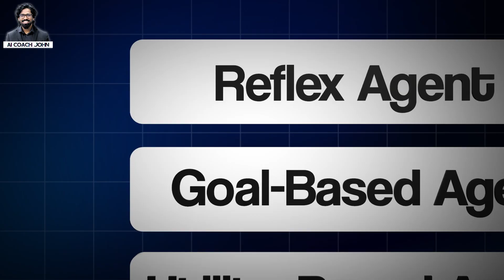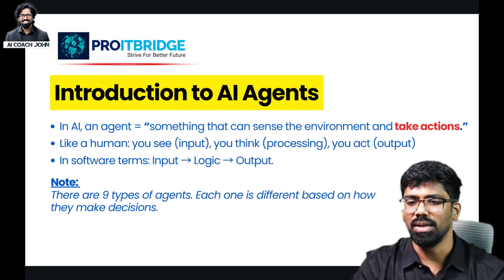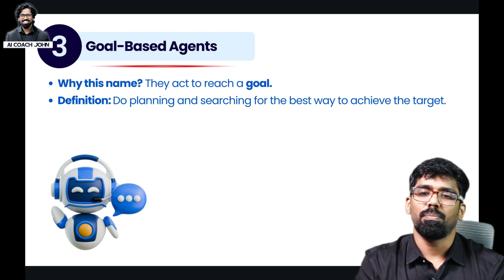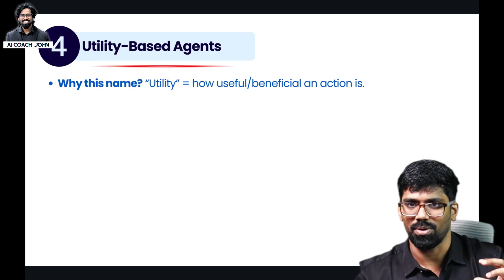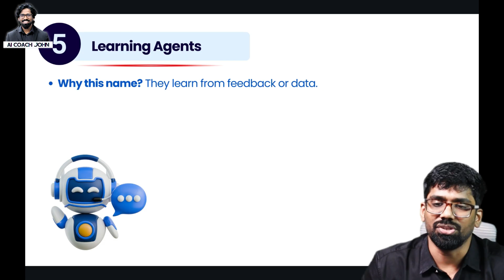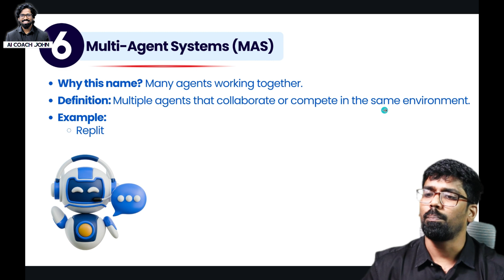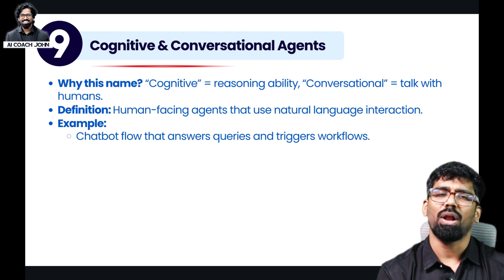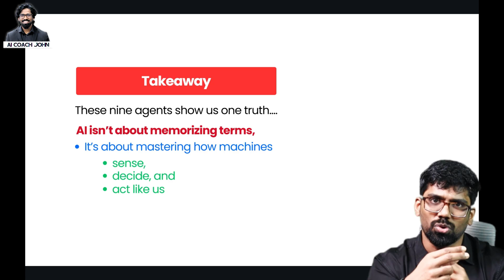(AI AGENTS 🤖) Types of AI Agents 🔥 Complete Guide in Tamil | AI Coach John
In this Tamil video, AI Coach John explains Reflex Agents, Model-Based Agents, Goal-Based Agents, Utility Agents, and Learning Agents with real-world examples. Perfect for beginners in Artificial Intelligence, Data Science, and Machine Learning who want to build a strong foundation.

🎯What you’ll learn:
✅What are AI Agents?
✅Types of AI Agents (Reflex, Model, Goal, Utility, Learning)
✅How agents are used in AI, Data Science & Automation
✅Step-by-step explanation in Tamil for easy understanding

✅Students learning AI & Data Science in Tamil
✅Beginners exploring Machine Learning
✅Working professionals planning a career transition into AI

data science
ai tutorial
pandas tutorial
feature engineering
ai roadmap
data science 2025
ai 2025
Types of AI Agents Tamil
AI Agents Explained Tamil
Intelligent Agents Tamil
Artificial Intelligence Agents in Tamil
Reflex Agent, Goal Agent, Utility Agent Tamil
Learning Agents Tamil
AI Basics Tamil
Data Science with AI Tamil
AI and Data Science Roadmap Tamil
AI Engineer Guide Tamil
Machine Learning Agents Tamil